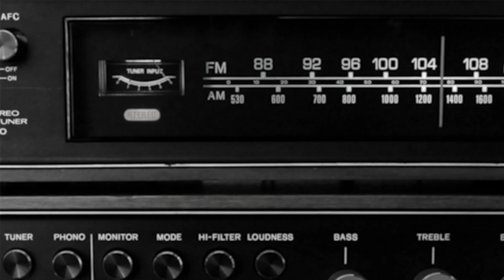ATI Podcast - Episode 87 - TERROR TACOS (STL, MO)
On this episode of the ATI Podcast hosts Barrett & Josh travel to TERROR TACOS (STL, MO) for a special small business spotlight!

SEG 1: ATI Pod sits down with brothers, Bradley & Brian, proprietors of TERRORTACOS to hear the story of their small business journey: beginning amidst a pandemic, discuss their unique business model as a horror/death-metal themed Vegan/Vegetarian Taco Bar, injections of nostalgia & some of their horror favorites into the business, amazing mixed drink and menu items with horror themed names, local collaboration, upcoming events, and more!

SEG 2: ATI Podcast hosts Barrett & Josh recap their talk with Bryan and Bradley, review their meal, drinks and service received onsite, & what's on the docket for Episode 88!

⌚️ TIME STAMPS⌚️
00:00:00 Intro
00:00:47 Interview with TERROR TACOS
01:02:57 Restaurant Review & Outro

Special thanks to Ben Sharp of Cloudkicker for the ATI Podcast open! Listen/support CLOUDKICKER on BANDCAMP at ⁠⁠⁠⁠